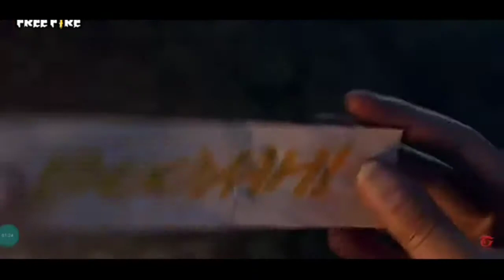Upcoming Elite pass || season 31 full rewards video 💯% conform || watch the my video || not skip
Ager hamare sat game khelna chateho to niche comment kardo Ager up vii chateho me upka game ply ka video luu To niche a comment box me likh dena

 My istageram ID-PC_GEMAR12